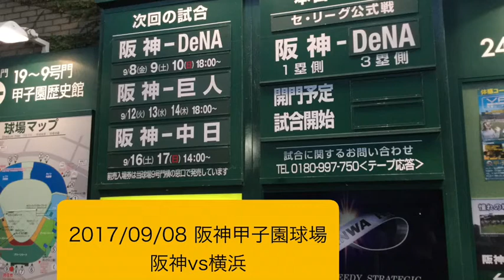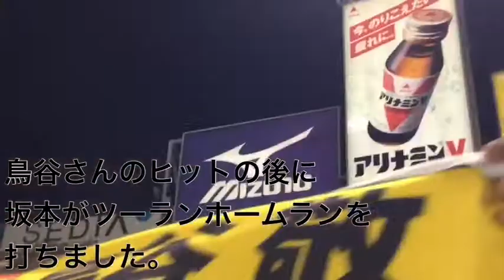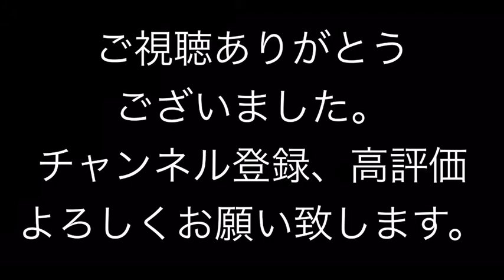「現地」鳥谷敬2000本安打達成の瞬間（編集有版）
鳥谷さんおめでとうございます。